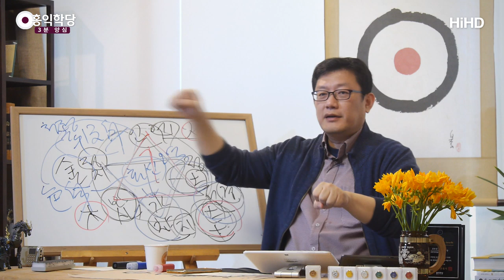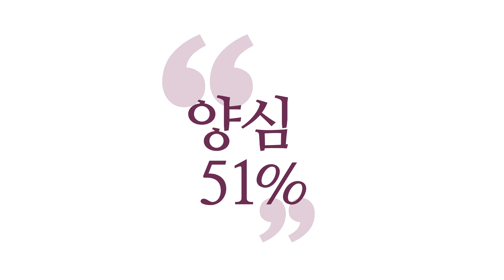[3분 양심] 최종 진화형 인간(의성신,부활체,금강신) _홍익학당.윤홍식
(190317 일요대담) 진짜 나중에 그 기독교에서 '영화(榮華)',
불교에서 '의성신(意成身)'이라고 하는 것을 얻으시려면,
그것까지 하면 여러분, 황금갑옷 입은 게이머가 됩니다.
어마어마한 아이템을 얻게 되는데,
그것은 몸에 차크라를 다 열어야 얻습니다.
몸에 단전들이 있어요. 그것을 다 여시면, 여러분 다 열면,
이 여러분 안에 있는 영적인 그 영혼이 몸을 입게 돼요.
그 몸이 이제 '의성신'이라고 하고,
'마음으로 만든 몸'이라고 '의성신',
기독교에서 '부활체' 그럽니다.

사도 바울도 그거 얻기를 원했어요.
"그 아이템 꼭 갖고 싶다, 늘.
하늘이 이 썩어서 죽어 없어지는 몸 말고,
썩지 않는 몸을 나한테 입혀주시기를 간절히 바란다.
그 옷 입고 천국 가서, 진짜 제대로 천국 가서
그리스도처럼 충만해지고 싶다."
이런 게 바울의 원이었습니다.
그런데 재미있는 게 예전 어른들은 알았던 거예요.
인간이 최종 진화 형태가 아니라는 것을 알았던 거예요.
포켓몬처럼요. 여러분 비유가 되게 저열하죠, 오늘.

포켓몬처럼 인간이 최종 진화 형태가
따로 있다고 본 거예요, 예전 어른들은.
아직 인간은 애벌레 단계라고 본 거예요.
나비가 될 수 있다. '우화등선(羽化登仙)'이 뭡니까?
애벌레가 날개가 생겨서 하늘로 올라가는 것을 '우화등선',
'금선탈각(金蟬脫殼)' '금선'이 매미입니다.
금선이 허물을 벗고 날아올라 가는 것을 말해요.
이 육신을 지금 애벌레 단계라고 봤습니다, 예전 도인들은.
동서양 다 똑같아요.

그래서 이 썩는 몸 말고, 썩는 몸을 허물 벗고,
썩지 않는 몸을, 알곡을 얻어서 천국에 제대로 올라가요.
"그때는 천국의 통치권을 얻어서 올라갈 수 있다."라고 봤어요.
그게 동양에서는 '신선사상'이고,
기독교에서는 '부활체'이고,
석가모니께서 말씀하신 '의성신'입니다. 설명이 똑같아요.
초기 불경 『사문과경(沙門果經)』에 보시면,
의성신 만드는 얘기를 석가모니께서 하시는데,
이렇게 얘기하세요.

"뱀이 허물 벗듯이 허물을 벗고 내 본체가 나오는데,
이게 의성신이 뱀이요. 내 육신이 허물이다.
칼집에서 칼을 꺼냈는데 내 몸이 칼집이요.
칼의 본체는 의성신이다.
이 육신보다 훨씬 더 감각 기관이 뛰어난 몸이다, 그 몸이."
이게 의성신에 대한 설명입니다.
부활체는 바울이 말합니다. "썩는 이 몸을 씨앗이라고 봐서
이 씨앗이 죽어야 알곡을 얻는다. 그 알곡은 썩지 않는
영원한 세계에 어울리는 영원한 몸이다."
영원한 몸을 불교에서는 '금강신(金剛身)'이라고 합니다.
'다이아 몸' 같은 말이에요.

동양에 신선사상, 매미 허물 벗듯이, 나비 허물 벗듯이,
허물을 벗고 우화등선해야 된다.
자, 참나만 깨달아도 천국에 접속이 됩니다.
그러면 천국의 영주권이 나옵니다. 거기서 여러분
육바라밀까지 잘하면 레벨업이 돼서
천국의 시민권이 나옵니다.
거기서 방금 말한 부활체까지 얻으면
천국의 영주권이 나옵니다.
제 주장이 아닙니다. 다 예전 어른들이 해 놓은 것을
제가 실감 나게 요즘 식으로 이해되게 말씀드리는 거예요.

여러분 막 게임하고 돌아다니는데,
누가 황금갑옷 입고 다니면 부럽지 않을까요?
"어디서 났어요?" 그러면.
마침 만났는데, 예수님을 만났어요.
뭐 황금갑옷 입고 다니세요. 만렙이에요.
"저 갑옷 좀 주시면 안 될까요?
나중에 예수님이 쏘신다고 했잖아요?"
"내가 쏜다는 것은 사실 이거다." 하면서 『용호비결』을.
여러분 쏜다는 게 꼭 아이템 바로 주는 것이 쏘는 게 아닙니다.
"저쪽 가서 이렇게 사라." 하고 가르쳐 주는 게 쏘는 겁니다.
아시겠어요? 책 광고까지 지금 같이했습니다.